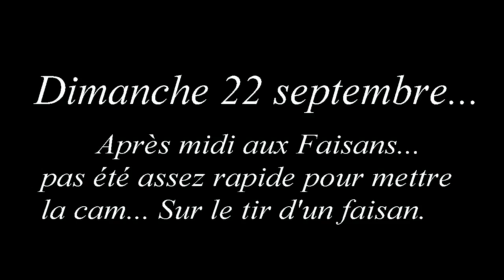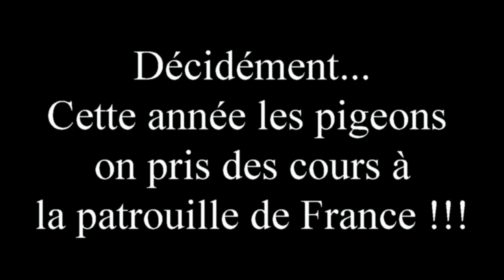Chasse (2013/2014) : Saison 2 - Episode 1 : Septembre...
Ces vidéos pour vous faire partager ma saison de chasse 2013/2014 au mois par mois... Ca commence en Septembre avec un bon départ !!! Dicton chasse : "Septembre s'est fait attendre !"